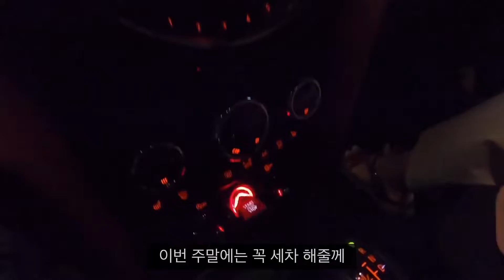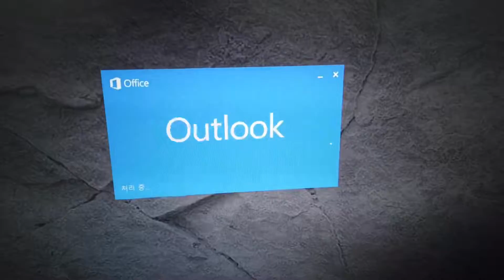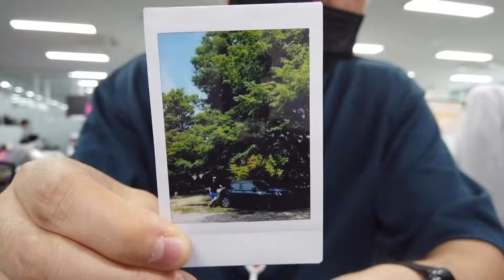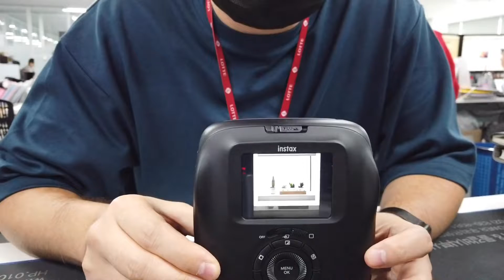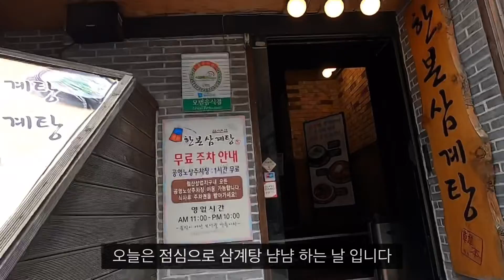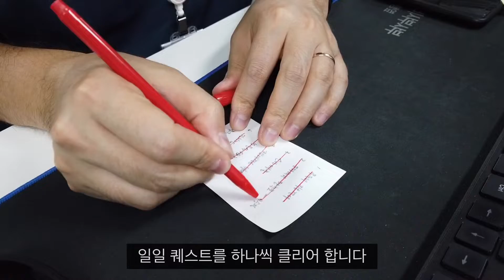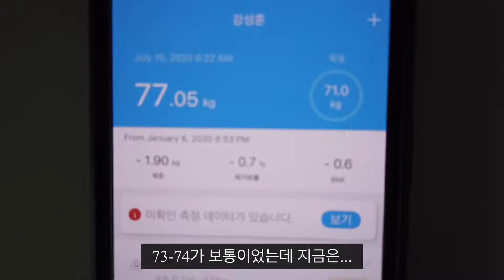🏢직장인 브이로그 l 어느 대기업 과장의 하루📋 (회사 브이로그, 한국후지필름)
안녕하세요~ 달콤한 시청자 여러분!

오랜만에 본캐인 강과장 이야기를 업로드 합니다.

10년차 과장의 하루는 어땠을까요?

모든 직장인분들~ 언제나 화이팅 하시고 건강 챙기십쇼!

즐겁게 보셨다면  [좋아요]와 [구독]도 부탁드려요~😘

- Time Line -
00:00 인트로
00:29 출근준비
01:41 회사 출발
02:53 회사 도착
03:31 자리 도착
04:29 오전근무 시작
06:11 회사 상품 소개 (폴라로이드 카메라)
08:23 점심 시간 (삼계탕)
09:17 오후 업무 시작
11:01 퇴근! 아자!
11:52 홈 트레이닝 (아파트 계단 오르기 & 스트레칭)
13:08 저녁 식사

Movie by Osmo Pocket & Gopro Hero 8

🎵Music🎵
Classic (Loudness & Clarity EP) by Joakim Karud